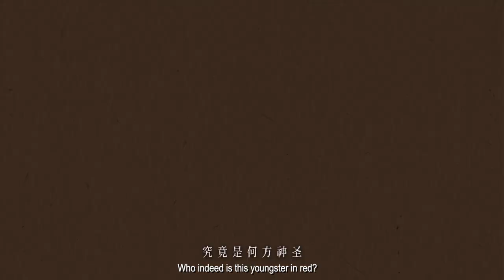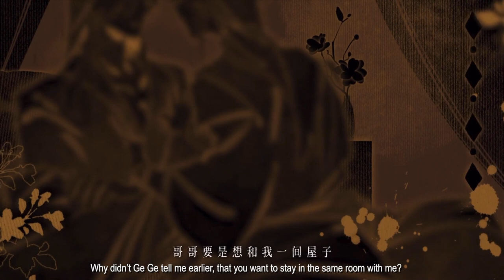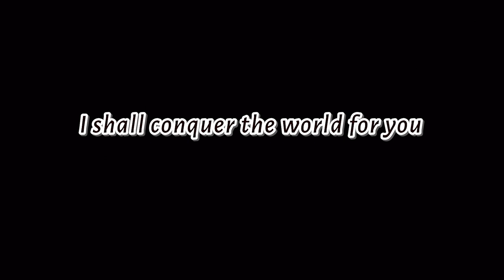Audio Drama Tian Guan Ci Fu (TGCF) 2023 Trailer with ENG SUB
Reunion, the 2023 Trailer for Audio Drama Tian Guan Ci Fu (Heaven Official's Blessing) / TGCF, with English Subtitle.
(Maoer FM)